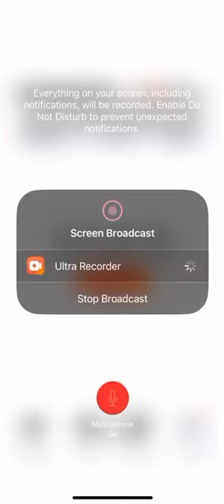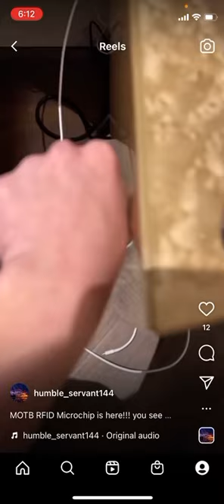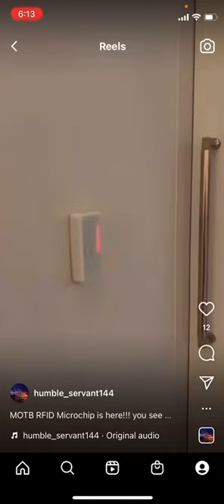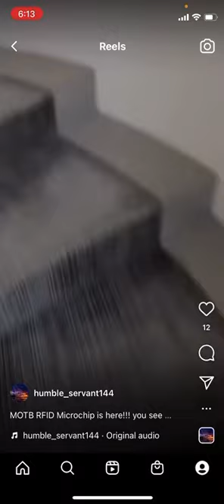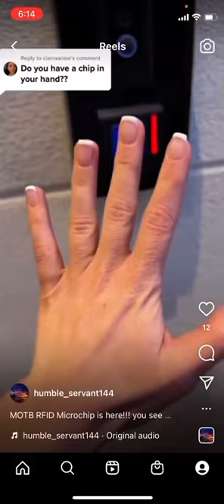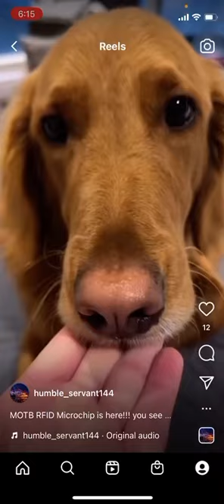MOTB is here for you non believers